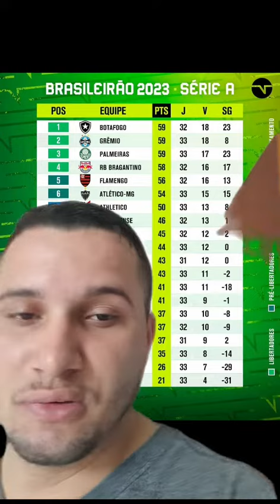CLASSIFICAÇÃO ATUALIZADA DO BRASILEIRÃO SÉRIE A APÓS 33 RODADAS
Quem vai ser campeão?